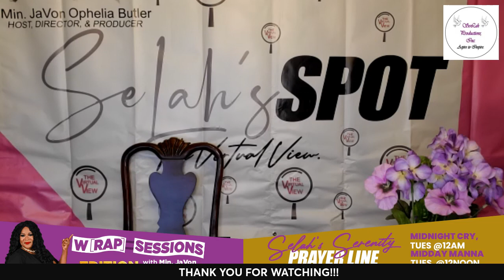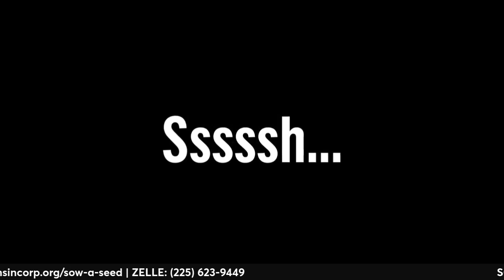SELAH'S SPOT W[RAP] SESSIONS EDITION. Ep7. "A WELL ROOTED W[RAP]...THE NEW UNTO YOU."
Min. JaVon Ophelia Butler, MPA
Host, Director, Writer, & Producer